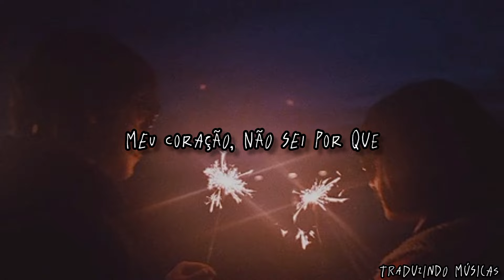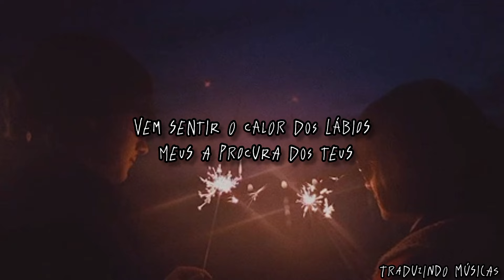Marisa Monte - Carinhoso - "Meu coração, não sei por que" (letra/legendado)